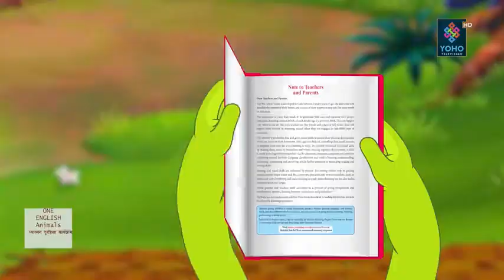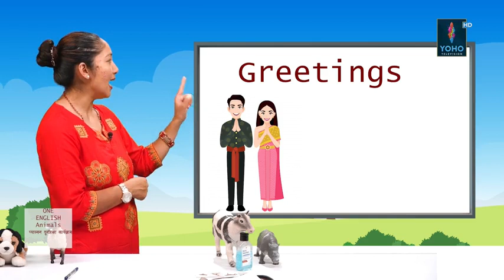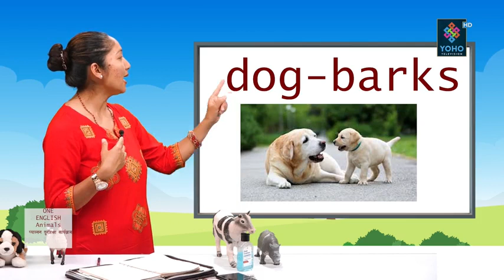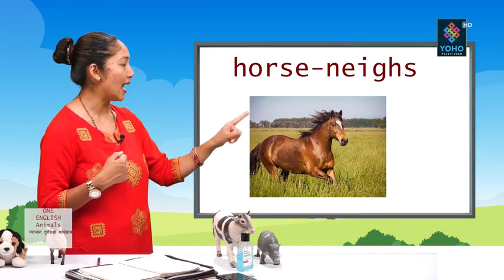PABSON दूर शिक्षा, ONE, Episode 9, क्रिएटिभ स्मार्ट पाठशाला : ONE कक्षाको पढाई, Distance Education,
PABSON दूर शिक्षा, ONE, Episode 9, क्रिएटिभ स्मार्ट पाठशाला : ONE कक्षाको पढाई,  Distance Education, YOHO TV, DAY 9